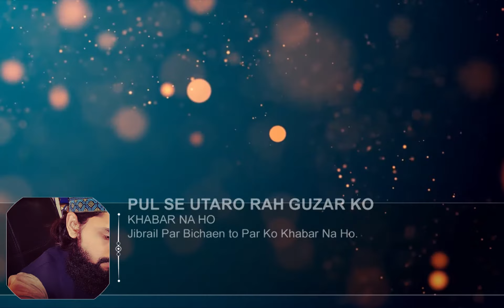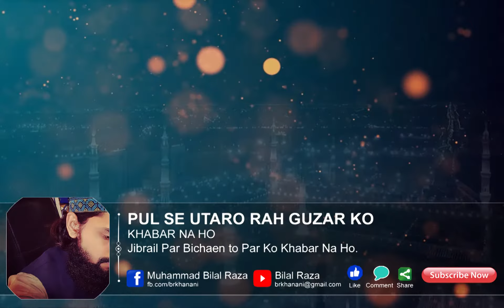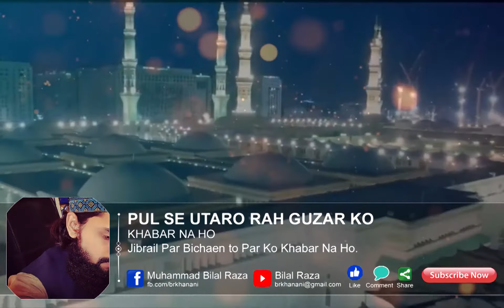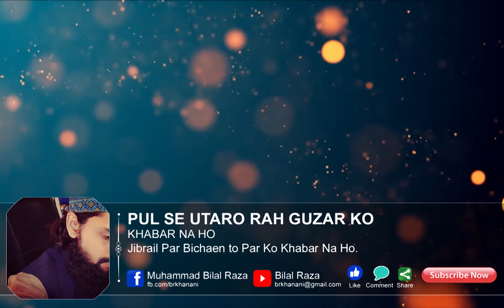PUL SE UTARO RAH GUZAR KO | TRACK-02 | NEW TARZ | MUHAMMAD BILAL RAZA